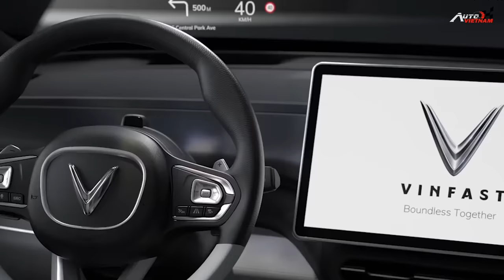So sánh Vinfast VF9 và GLC CLass '' 1 tỷ 5 lựa chọn xe nào ''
Nhiều người sau khi đọc bài viết này của mình, sẽ cho rằng việc so sánh một mẫu xe crossover hạng sang với một chiếc xe SUV Full Size cỡ lớn thuần điện, là một sự chênh lệch quá lớn và ngu ngốc. Vì hai mẫu xe này, đáp ứng các điều kiện sử dụng hoàn toàn khác nhau. Tuy vậy, mình đang muốn nói đến góc độ thực dụng của 1 trong 2 chiếc xe này, nếu các bạn phải bỏ ra một số tiền tương đương đó là 1,5 tỷ đồng. Lựa chọn Mercedes Benz GLC CLass hay Vinfast VF9 thuần điện, mình sẽ đi sâu vào phân tích những ưu và nhược điểm sau đây của hai mẫu xe này.
-THIẾT KẾ WEBSITE Ô TÔ CHUYÊN NGHIỆP